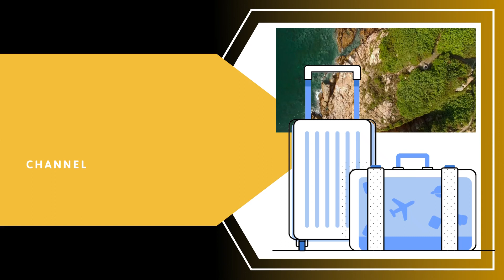Take a tour of Cap Cana Dom. Rep. Watch these Private Views Now!!!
In this video I will take you on a tour of Cap Cana Dom. Rep. If you haven't visited here Watch these Private Views Now!!! The gate is secure and you can't enter with proof you stay here. Cap Cana is in Punta Cana Dominican Republic. Private views are for exclusive tourist. Watch this video NOW!!

$DRRTV1234